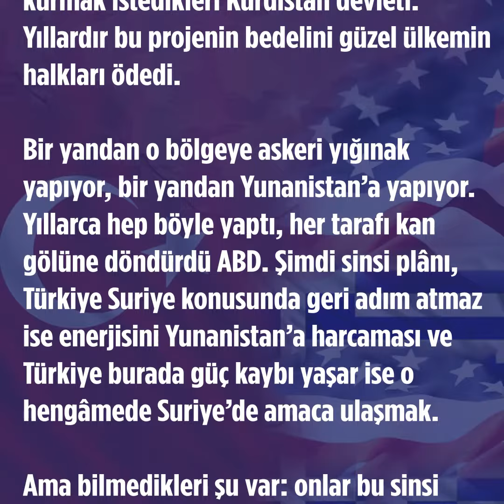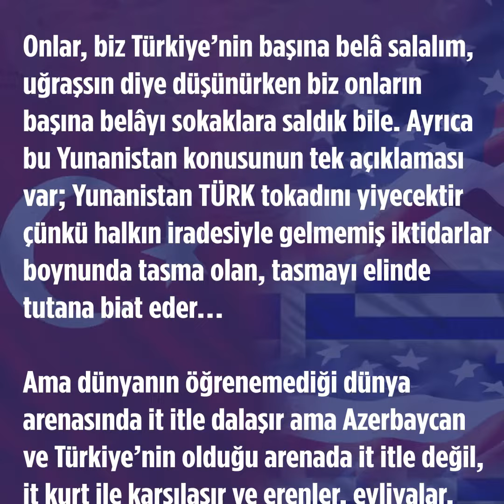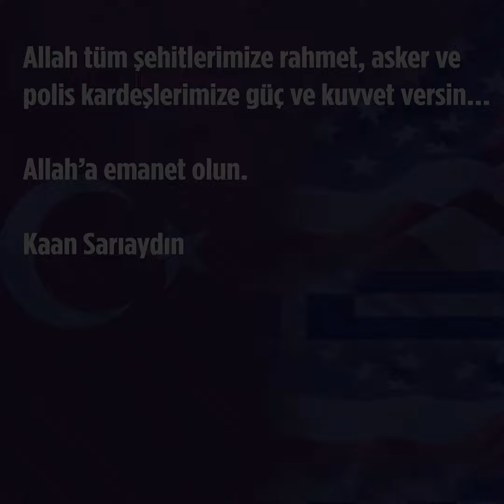Çakal ABD'nin Oyunu !!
Değerli kardeşlerim, güzel bir hafta sonu diliyorum, herkese sevgi ve saygılarımı sunuyorum.

Can kardeşlerim, kısaca biraz düşünce paylaşımında bulunmak istedim. Yunanistan halkıyla, meclisiyle, ordusuyla tamamen savaşa hazırlanıyor ama savaşmak için tabi ki ABD’den komut bekliyor.

Ermenistan’da umduğunu bulamayan, Ukrayna’da umduğunu bulamayan ABD Türkiye’nin büyümesini, gelişmesini, güçlenmesini önlemek için tüm kozlarını oynuyor. Amaç ve gaye sadece Ortadoğu’da kurmak istedikleri Kürdistan devleti. Yıllardır bu projenin bedelini güzel ülkemin halkları ödedi.

Bir yandan o bölgeye askeri yığınak yapıyor, bir yandan Yunanistan’a yapıyor. Yıllarca hep böyle yaptı, her tarafı kan gölüne döndürdü ABD. Şimdi sinsi planı Türkiye Suriye konusunda geri adım atmaz ise enerjisini Yunanistan’a harcaması ve Türkiye burada güç kaybı yaşar ise o hengâmede Suriye’de amaca ulaşmak.

Ama bilmedikleri şu var: onlar bu sinsi planlarını hayata geçiremeden Türkiye bütün Avrupa ülkelerini, İngiltere ve ABD’yi karıştıracak eylemlerini hayata geçirecektir. Ee, sıra bizde! Sizler de değerli dostlarım, seyredin sinemayı. Avrupa ve ABD tarihinde olmadığı kadar bir iç savaş sürecine girecektir ve altında doğrunun imzası vardır.

Onlar, biz Türkiye’nin başına bela salalım, uğraşsın diye düşünürken biz onların başına belayı sokaklara saldık bile. Ayrıca bu Yunanistan konusunun tek açıklaması var; Yunanistan TÜRK tokadını yiyecektir çünkü halkın iradesiyle gelmemiş iktidarlar boynunda tasma olan, tasmayı elinde tutana biat eder…

Ama dünyanın öğrenemediği dünya arenasında it itle dalaşır ama Azerbaycan ve Türkiye’nin olduğu arenada it itle değil, it kurt ile karşılaşır ve erenler, evliyalar, aşıklar diyarı bu topraklarda 40 günü geçmez itin havlayarak geri kaçması... Gazamız mübarek olsun şimdiden...

Ayrıca değerli kardeşlerim, muhalefet cephesi Türk silahlı kuvvetleri kimyasal silah kullanıyor diye sözlerin sahibi şeref yoksunları bilsin ki TÜRK ordusu tarih boyunca değil, onlarca yıl binlerce yıl bile kadına kıza çocuğa, masuma, hayvana bile merhametten başka bir şey yapmamıştır.

Bizler imam Ali’nin, halife Ali’nin, asker Ali’nin, can Ali’nin, yiğit Ali’nin, onun âşık olduğu meftun olduğu Hz. Muhammed Mustafa’nın (s.a.s) ordusuyuz.

Evet, PKK itlerini değil kimyasal silah ile ateşlerde yakmak lazım ama bizler savaşta kahpelik yapmayız. Bizim savaşta bile yapmadığımızı mikrofonlarda yapan kahpelere ithafen söyledim. Türk ordusunu ağzına almaya bile layık olmayanlar ülkenin başına gelmeye niyet etmişler.
Yine bir ata sözü oturur buraya: “Aç tavuk kendisini darı ambarında zanneder demiyorum, çakal sarhoş olunca nerde o kurt dermiş”...

Aşk ile…

Allah tüm şehitlerimize rahmet, asker, polis kardeşlerimize güç ve kuvvet versin...